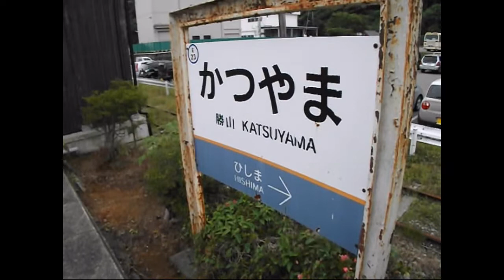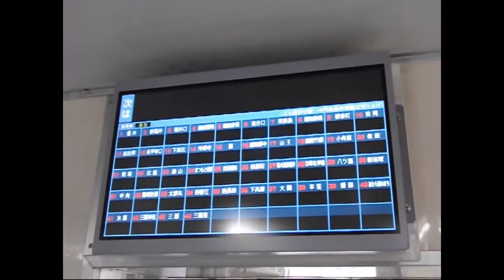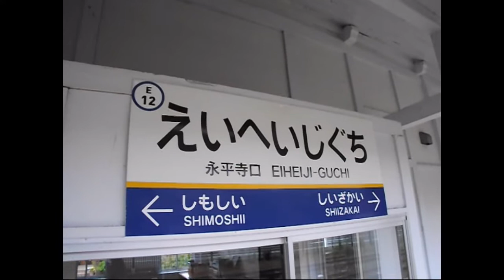えちぜん鉄道勝山永平寺線勝山駅・永平寺口駅・福井口駅・三国港駅着いたシーンまで。